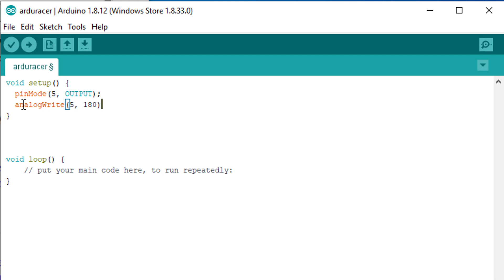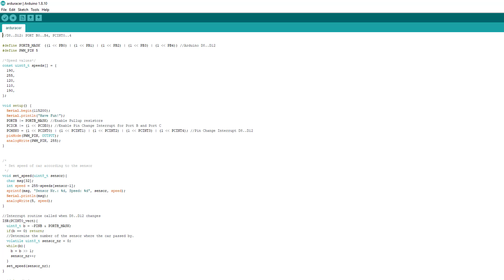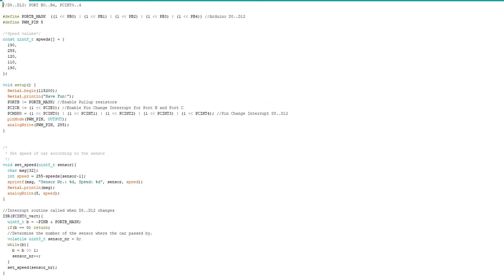Playing Slot Cars Against an Arduino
you want to race, but have nobody who wants to play with you? Then why don´t you race against an Arduino? In this video, I show you how to prepare a slot car racing track and write an Arduino sketch so that you  always have somebody to race against. For this reason, I arranged hall sensors around the track that signal the Arduino, where the car actually is. The Arduino sketch then accelerates or brakes the car accordingly...